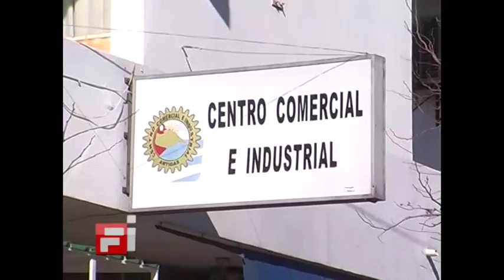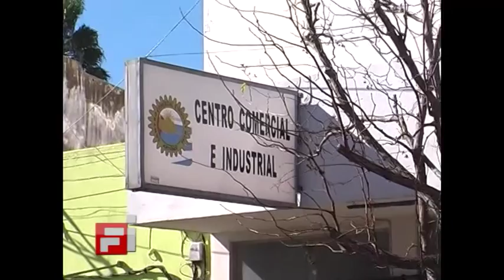01 Verónica D’Oliveira